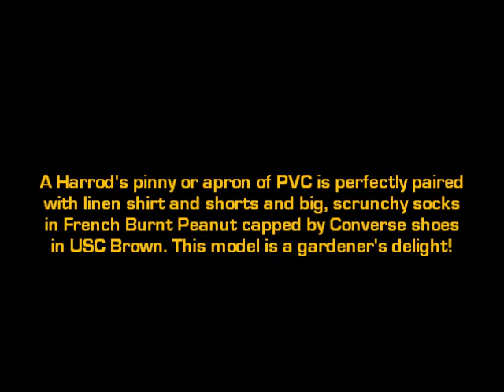Fall 4 Fashion: Harrod's Pinny & Linen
Frederic Kahler, Apalachicola, Fall 2012